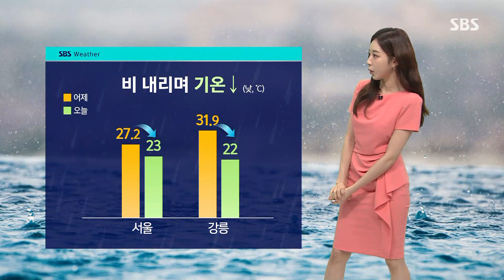[날씨] 전국에 가을비…내일까지 경남 남해안 150mm↑ / SBS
다시 전국에 가을비가 내리겠습니다.

현재 비구름을 보시면 수도권과 강원도, 충청 북부에 자리하고 있는데요.

오전 중이면 전국으로 확대돼 내일(21일)까지 이어지겠습니다.

내일까지 예상되는 비의 양이 경남 남해안에 150mm 이상, 그 밖의 해안가로도 120mm 이상의 큰 호우가 예상되고요, 충청과 남부지방은 30~100mm, 서울은 10~60mm의 비가 오겠습니다.

특히 해안가를 중심으로 오늘 늦은 오후부터 내일 아침 사이 시간당 30에서 최고 60mm 이상으로 매우 강하게 쏟아져 주의하셔야겠습니다.

비가 내리면서 기온은 뚝 떨어지겠습니다.

오늘 서울 낮 기온은 23도에 그치면서 종일 선선하겠으니까 감기 걸리지 않도록 옷 차림 잘 갖춰주셔야겠습니다.

비는 내일 오전 수도권과 강원 영서부터 그치기 시작해 오후부터 밤이 되면 대부분 잦아들겠습니다.